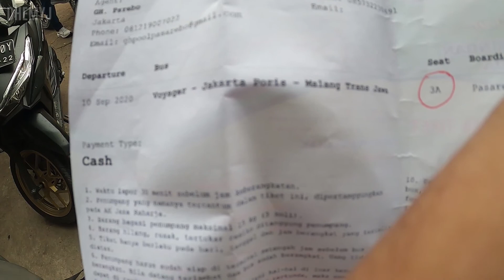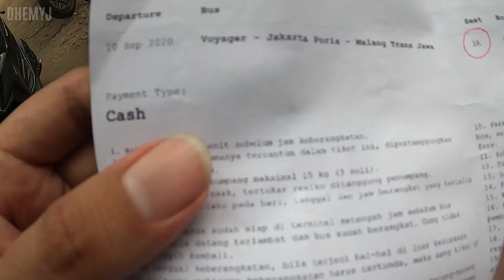JAKARTA - SURABAYA NAIK BUS BAWA MOTOR | KAWASAKI DTRACKER 150 #42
Nungguin yaa...

Halo semua kali ini saya akan melakukan perjalanan jakarta - surabaya mengunakan bus Gunung Harta UHD Voyager dengan Chasis Mercedes Benz OC500RF 2542 ada berbeda dari perjalanan kali ini...Pingin tau seperti apa? Simak terus video ini sampe habis yaa dan Tonton video lainnya di playlist (Main Motor)

Semoga video ini bisa jadi referensi buat kalian owner kawasaki dtracker...biar ngga penasaran lagi.

Link Aksesoris dtracker yang saya gunakan antara lain:

1. End bar/jalu kawasaki ninja r 150 | pnp 95% buat drat untuk baut aja

2. Stabilizer ymax accsesoris yamaha | pnp 100 %

4. Handgrip yamaha mio fino | pnp 100% |

7.Rumah holder dudukan kleman handgrip kabel gas Xabre Original

10. Aki kering dtracker klx 150 Bosch RBTZ7S

11. Lampu Hazard | Custom

12. Bracket belakang | custom